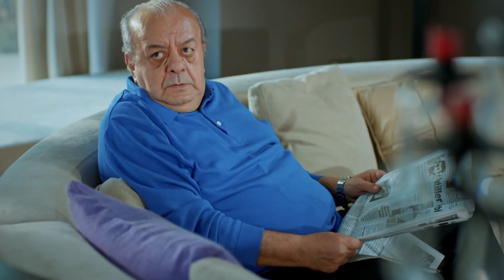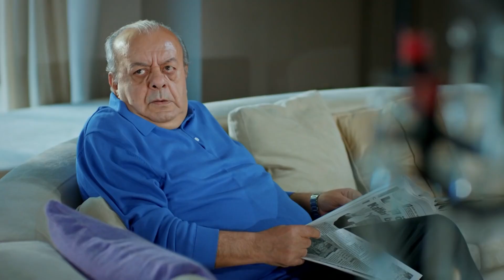Hiç iyi değilim! - İlişki Durumu Karışık 36. Bölüm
İlişki Durumu Karışık 36. Bölüm Özeti:
Elif son kozunu da oynayarak İso’yu evlat edinmek ister. Can İso’yu Elif’in eline bırakmamak için boşanmaktan vazgeçer. Elif zaferinin tadını çıkartacakken İsmail’in yardımlarıyla şans bu defa İso’ya güler ve Elif beklenmedik bir yenilgi alır. Ayşegül Murat’ın sayesinde dergiye yazar olarak girdiğinden habersiz, işini yapmaya devam eder. Murat bu durumu kendisiyle görüşmek istemeyen Ayşegül’le ‘tesadüfen karşılaşmak’ için kullanır. İstediğini bir türlü elde edemeyen Elif başka hamleler planlarken Ayşegül her şeyi kökten değiştirecek bir karar verecektir.

Oyuncular:
Seren Şirince
Berk Oktay
Pamir Tekin
Eda Ece
Nurseli İdiz
Sezai Altekin
Alptekin Serdengeçti
Mert Türkoğlu
Özlem Öçalmaz
Gülden Avşaroğlu